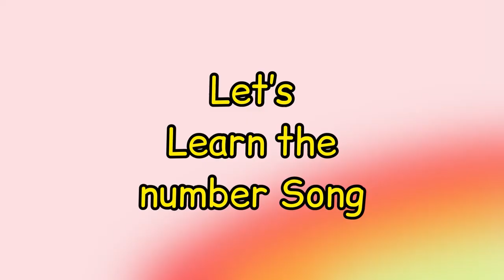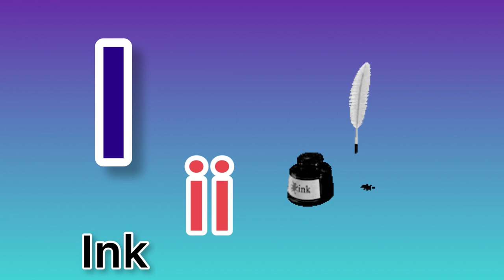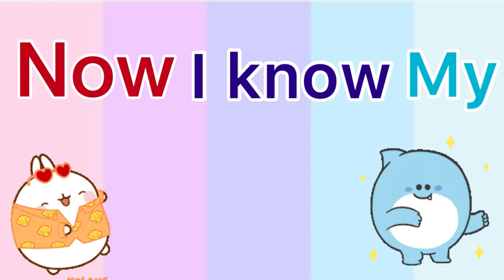Wheels on the bus| five little ducks | compilation | + more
THANK YOU FOR YOUR onlineclasses